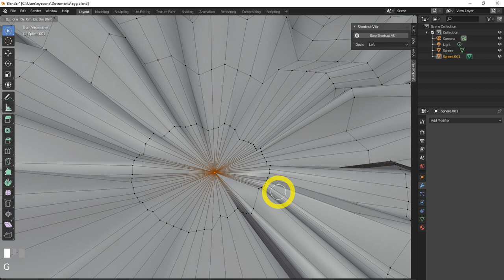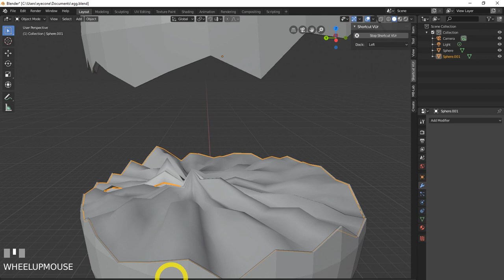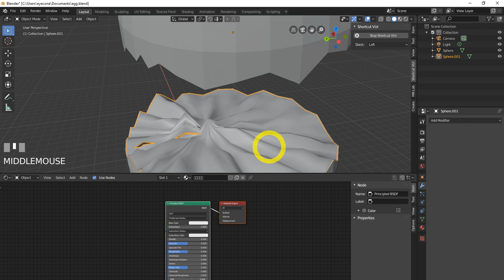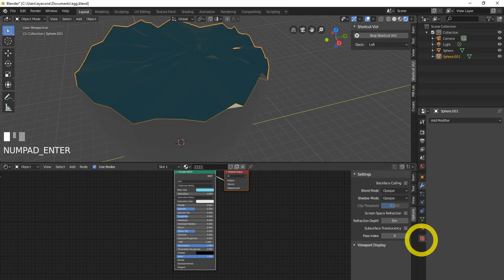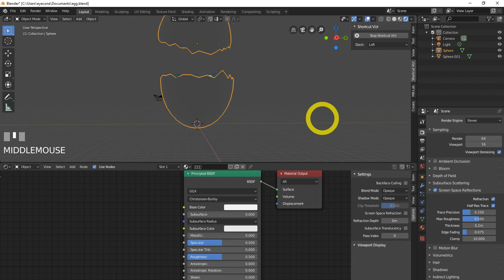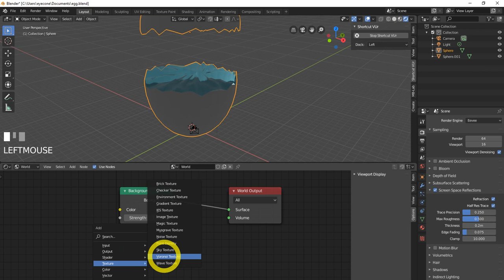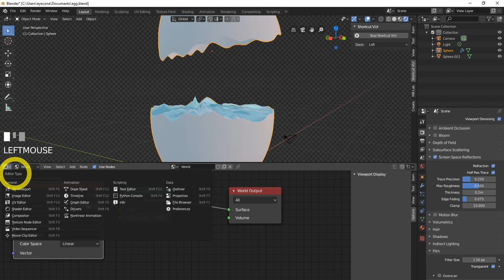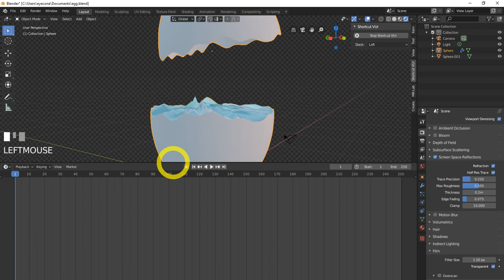Blender 2.8 Low Poly 3D Modeling Tutorial | blender 2.8 game engine tutorial-2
33 most creative animal logo designs 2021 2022/23 animation job colour design Designers in 2021 design trends now design trends of 2021 earn entrepreneurship Graphic graphic design graphic designer Graphic Design Company Graphics graphic design trends 2021 innovation interior design trends 2021 interior design trends 2022 leadership development. Logo logo design marketing MobiKwik_Upasana_Taku money NyKaa_Falguni_NayyarKar Prototyping SlideShare_Rashmi_Sinha sustainability Tools top trends 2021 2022 trend book trending design trends 2022 Twitter UI UI design UX UX/UI web design ZivameRicha Blender 2.8 Low Poly 3D Modeling Tutorial | blender 2.8 game engine tutorial-1